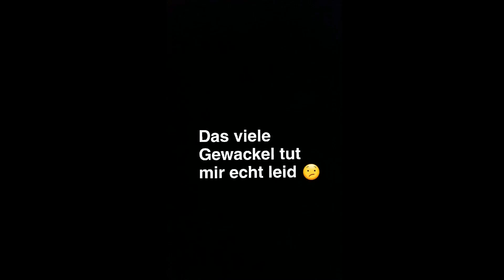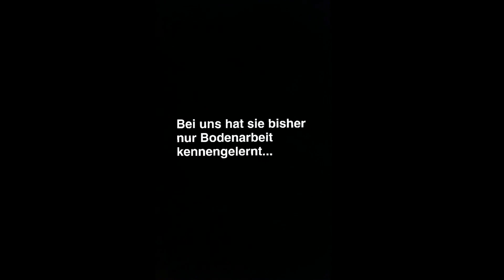Mit DREI blinden Pferden in der Halle! Ich reite unsere blinde Ausbildungsstute zum allerersten Mal!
Mit DREI blinden Pferden in der Halle! Ich reite unsere blinde Ausbildungsstute Asicathe zum allerersten Mal!

Unsere Pferde:

Mighty Buggette (blind) - Appaloosa
Gerlan (sehend) - Schlesisches Warmblut
Castello (blind) - Araber
Smartie (blind) - Shetty
Asicathe (blind) - Trotter